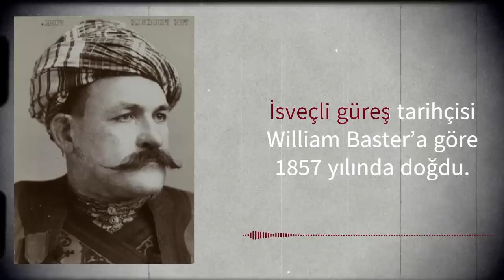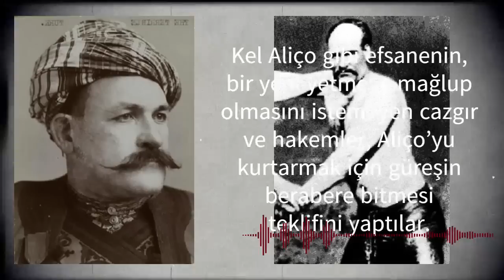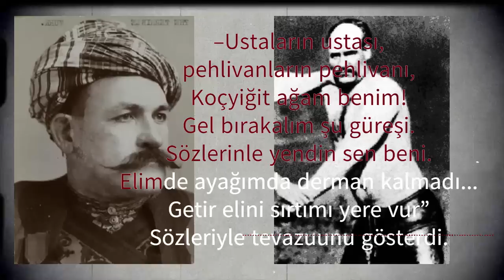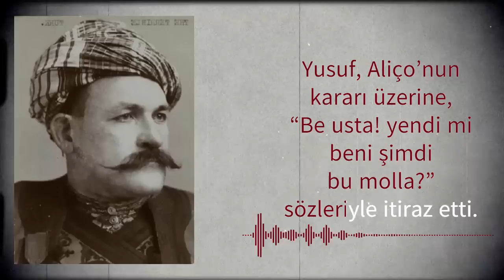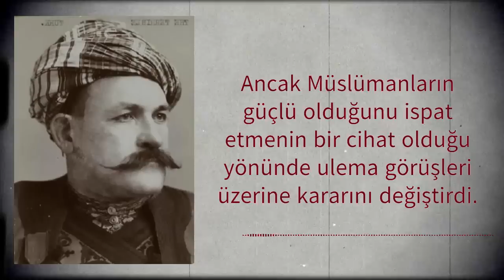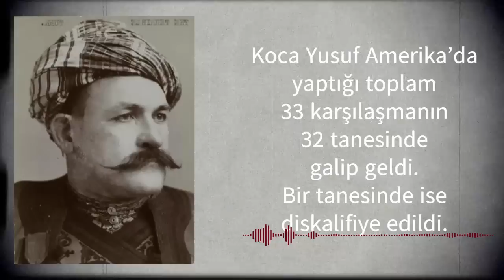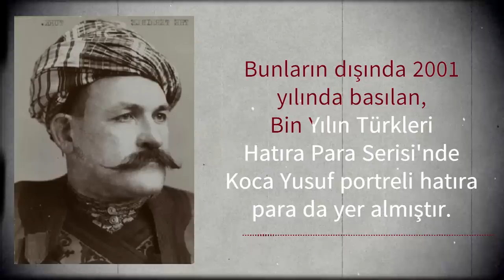Koca Yusuf - Türkün Gücünü Dünyaya Duyuran Pehlivan.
Kırkpınar Başpehlivanı unvanını Kel Aliço'dan devraldı.

Avrupa ve Amerika'da yaptığı hiçbir güreşte yenilmedi.

Geçmişten Günümüze Efsane Pehlivanlar Serisinin İkinci Videosudur.